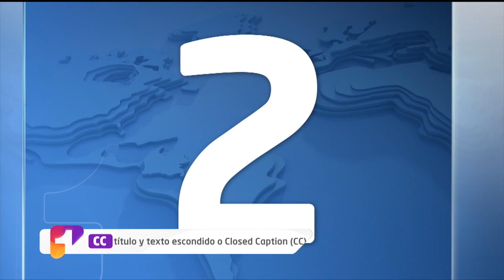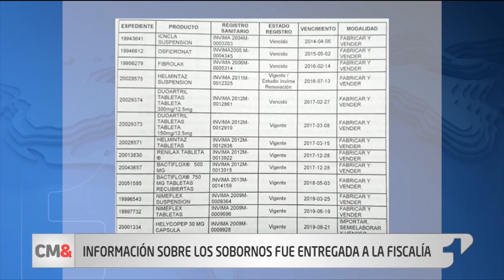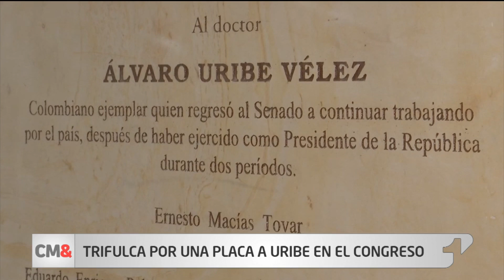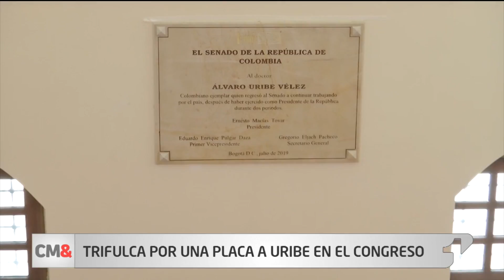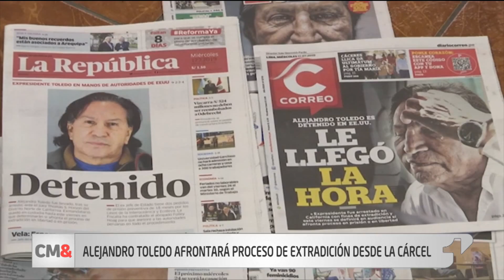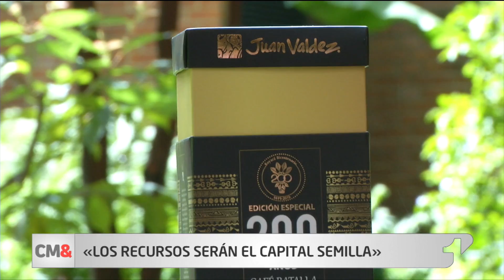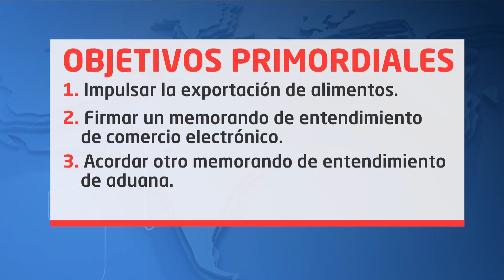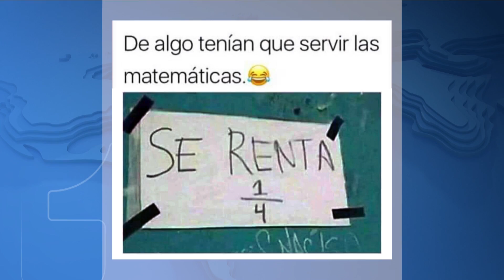CM& Emisión central 19 de julio de 2019